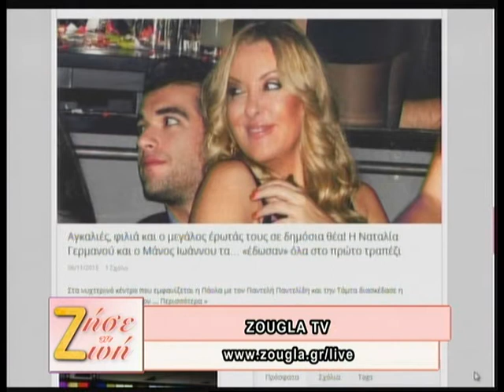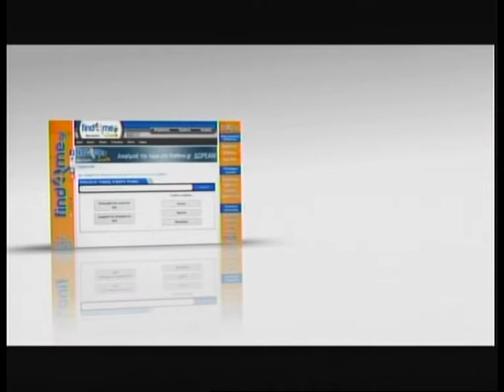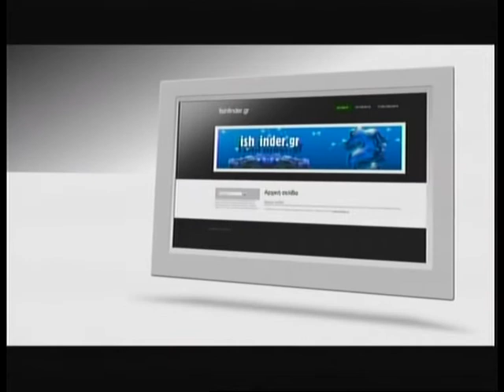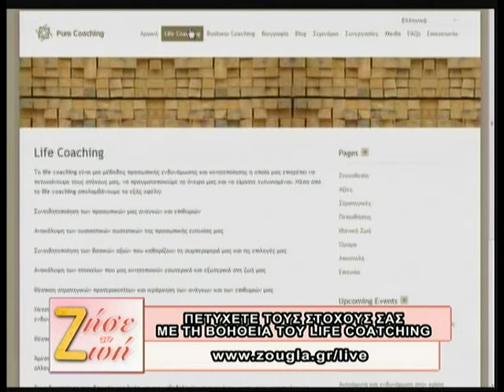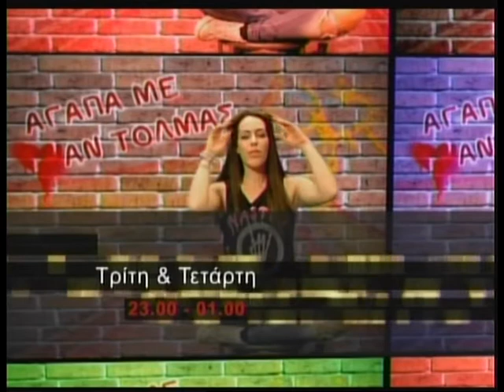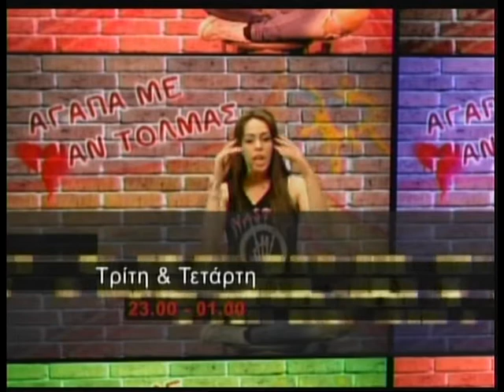06.11.2013 «ΖΗΣΕ ΤΗ ΖΩΗ» με τη Δήμητρα Μουγκοπέτρου στη Zougla TV